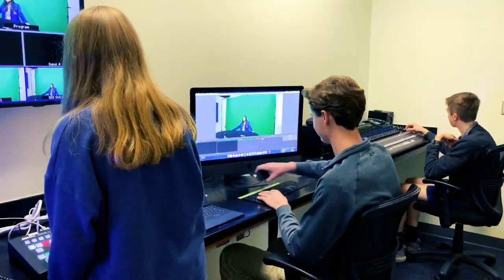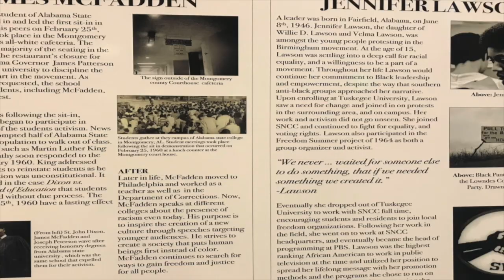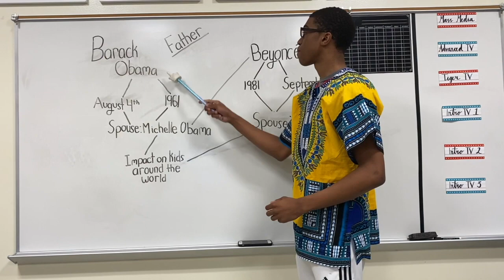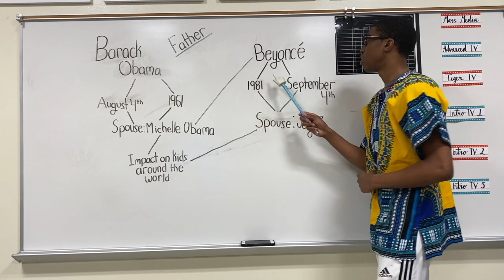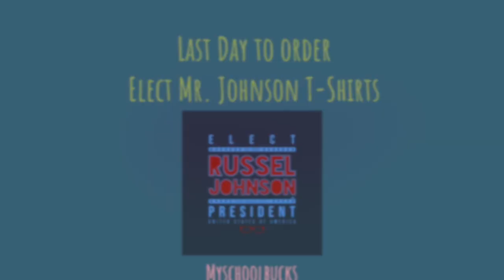Tiger TV 2 21 20